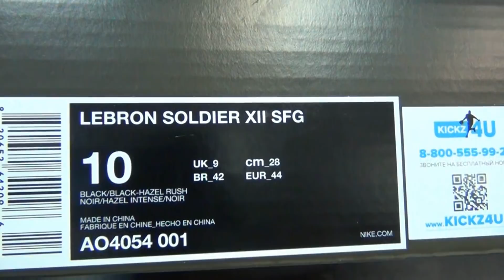Nike LeBron Soldier 12 - Presentation #366 - SoleFinder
Очередная командная модель Короля у нас в студии! Двенадцатые солдаты продолжили традицию "без шнурков", теперь липучки крепятся по новой схеме. Посмотрите видео и узнаете многое про них.